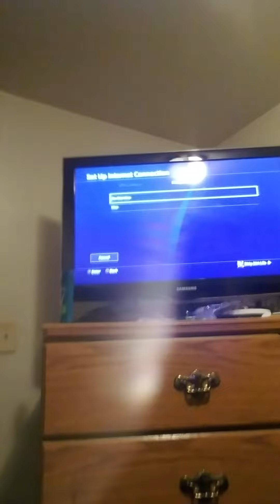March 17, 2022